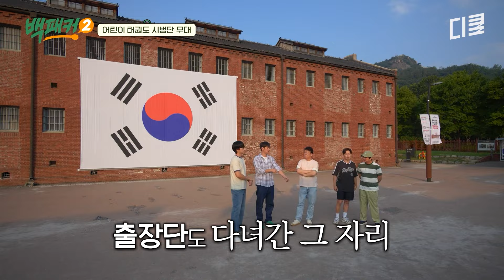[백패커2] 마트에 있는 애플망고 다 털어옴ㅋㅋㅋ 디저트 장인 안보현이 준비한 달콤 끝판왕 망고 가득 빙수🍨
어제 한 방송, 빠르게 배송해드립니다!